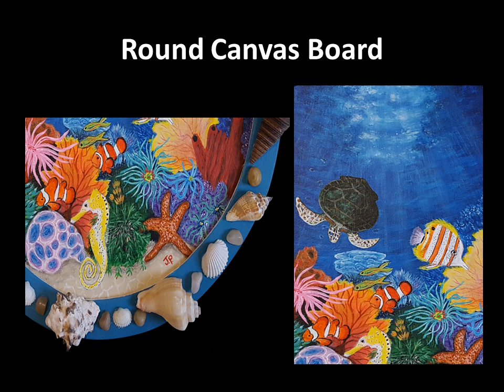Round Coral Reef Acrylic Painting